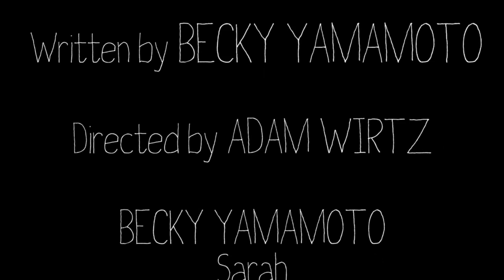Comedy Crib: NYTVF: Uninspired | IFC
Despite Sarah’s best efforts, it’s easy to see that her life is uninspired.

Created by Becky Yamamoto